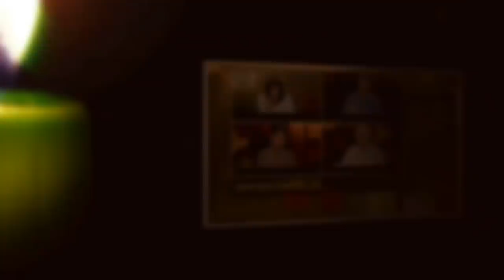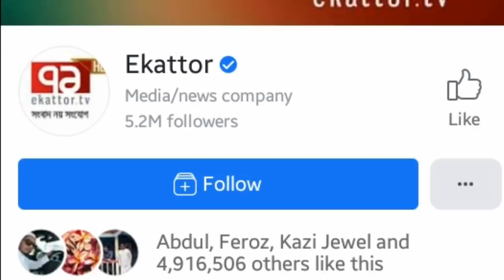ভিডিওটি দেখলে আপনি বুঝতে পারবেন কেনো ও কি কারণে ইসলামের বিরুদ্ধে কথা বলে একাত্তর টিভি! boycott 71 tv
الْوَاسِعُ

সবাই মিলে প্রতিরোধ গড়ে তুলুন আইনি ভাবে।
প্রত্যেক টিভি চ্যানেলকে ধরা হবে ইনশাআল্লাহ!